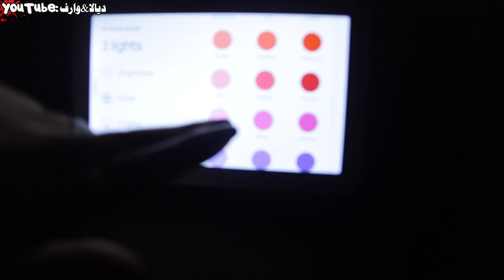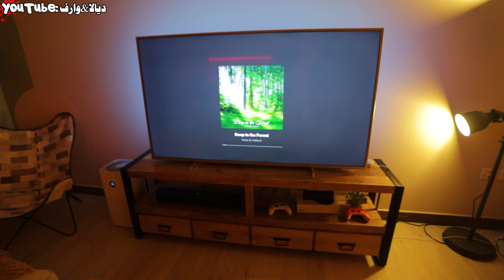تكاليف السكن في الإمارات بأقل التكاليف 2022 | الإيجارات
وشكرا للمحترمين الناس الأكابر يلي عم تدعمنا وتشير مقاطعنا بمواقع التواصل الاجتماعي ولكل من دعمنا ماديا منحبكم كتير والله يسر أموركم وين ما كنتوا وان شاء الله منجتمع بهل حياة القصيرة او منجتمع بالجنة بإذن الله 😍